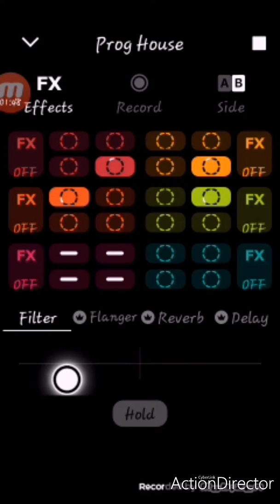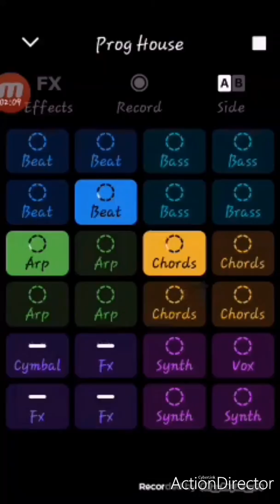RubyEmerald - Prog house | Groovepad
Prog House